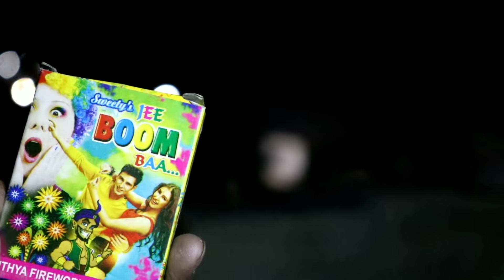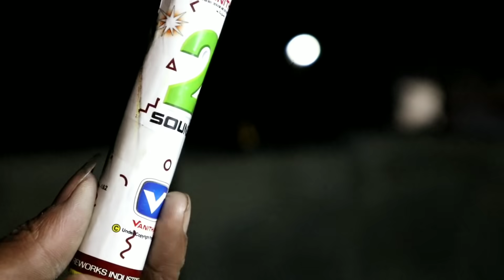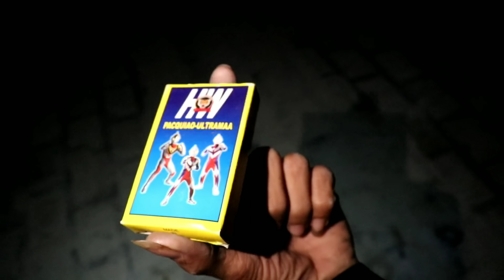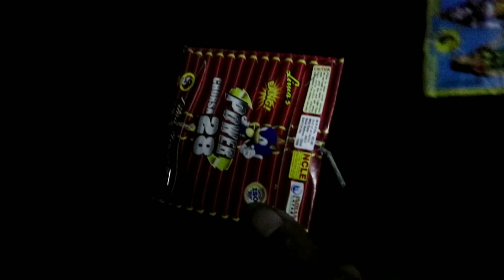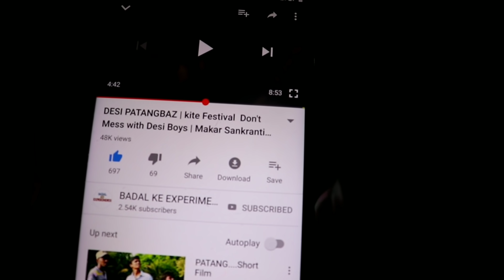Diwali crackers Testing 2019 | Crackers Stash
HELLO FRIENDS AAJ KI VIDEO ME HUM NE CRACKERS STASH DIKHAYA HAI OR CRACKERS KI PRICE BATAI H

AAP KO VIDEO AACHI LAGE TO LIKE KRE

APNE BHAI KO SUPPORT KRO PLEASE

TO AAJ K LIYE IS VIDEO ME ITNA HI MILTE H NEXT VIDEO ME TAB TAK KE LIYE BYY BYY

JAI HIND
VANDEMATRAM.